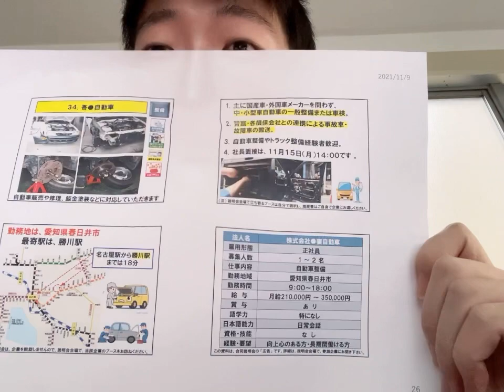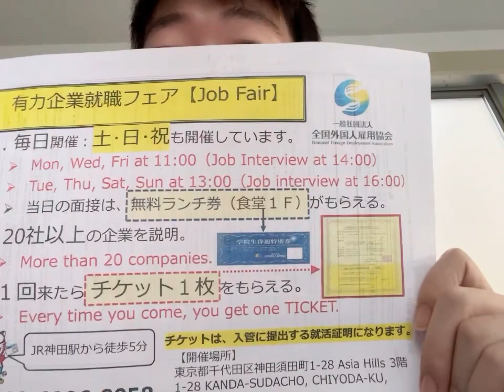汽车点检 故障车运送招聘正社员1-2名 工资21万起 有赏与 日本语日常会话水平即可